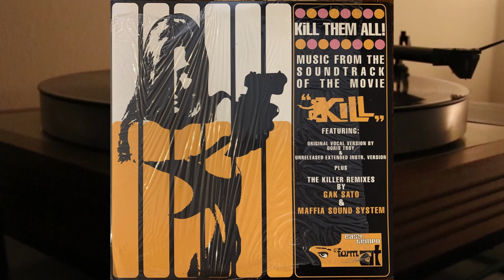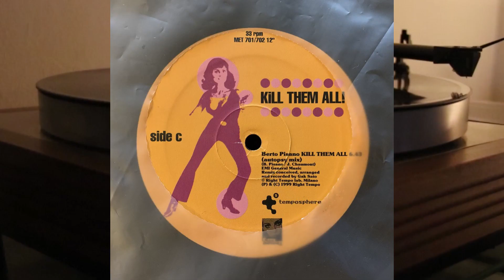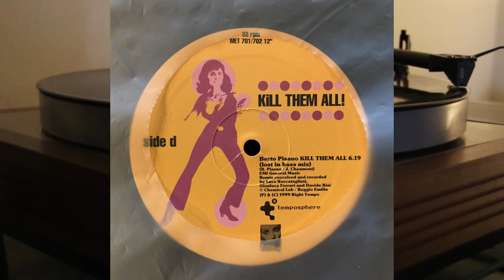Berto Pisano - Kill Them All - Kill - vinyl lp soundtrack - Stephen Boyd, Jean Seberg, James Mason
Side A
Kill Them All (Original Vocal Version) - 3.11

Side B
Kill Them All (Unreleased Extended Instrumental Version) - 3.57

Side C
Kill Them All (Autopsy Mix) - 6.43

Side D
Kill Them All (Lost In Bass Mix) - 6.19